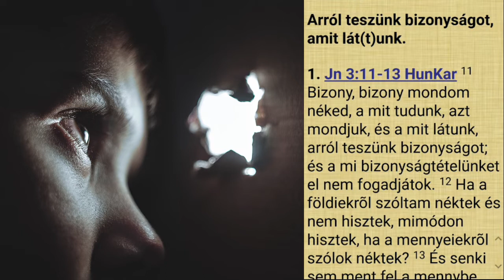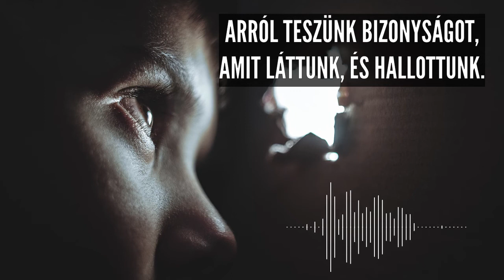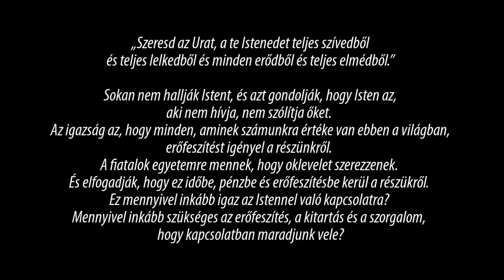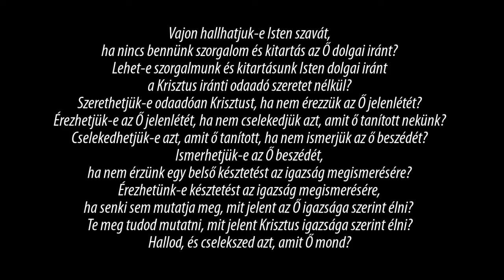Arról teszünk bizonyságot, amit láttunk, és hallottunk.